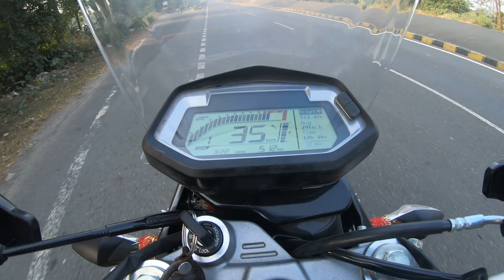2022 || NEW HERO XPULSE || RIDE REVIEW || AND TOP SPEED TEST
2022 NEW HERO XPULSE RIDE REVIEW AND TOP SPEED TEST

                                                                                                                                                                    200
                                     ka ride review and top speed test kiii hai aagar aapko yeh video acchi lagi hai

                                                             my Instagram account I'd-

                                               _Aryan_jaiswal01

    *.  TVS RAIDER 125 CC Ride review and top speed test?

    *. pulsar 150 twin disc ride review and  top speed test

 *.  Suzuki Gixxer sf 155 rider review nd  top speed test?

*          Suzuki Avenis125 mileage TEST

 *   Suzuki Avenis125 scooty ride review

*. YAMAHA MT 15 V2.0 RIDE REVIEW AND TOP SPEED TEST  -.

   *.       BAJAJ pulsar 150 performance test

* splendor xtec performance test...

* bajaj pulsar ns 125 performance test

* Yamaha R15 v4 performance test

*    YAMAHA fzs V3 performance test

* royal Enfield classic 350 performance test

*  TVS APACHE RTR 160 PERFORMANCE test

*.   BAJAJ pulsar  ns 125 mileage TEST